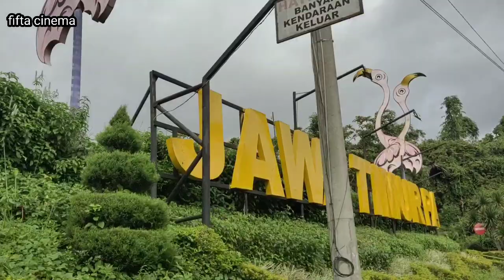TOUR AND TRAVEL KE BATU PIJON MALANG